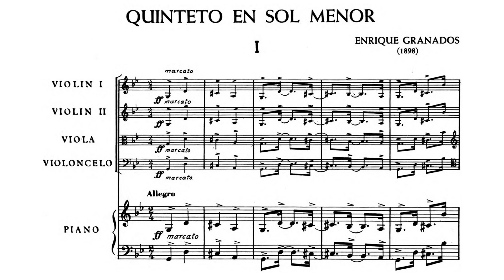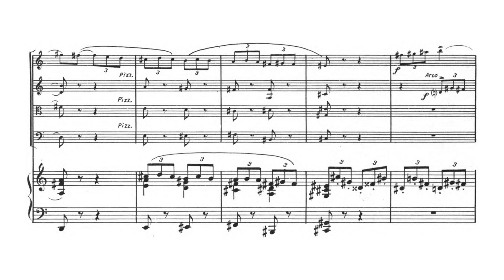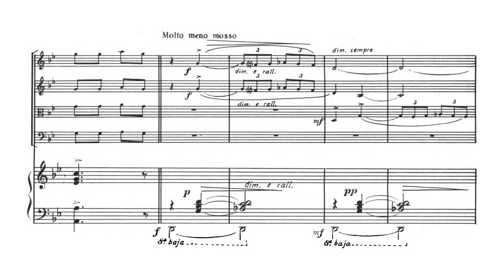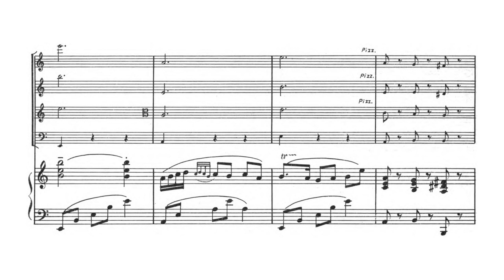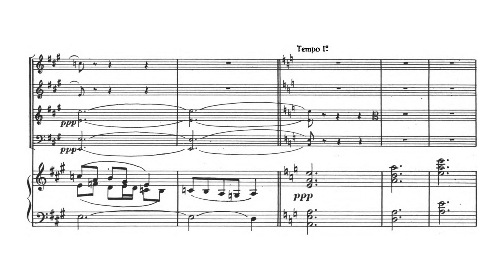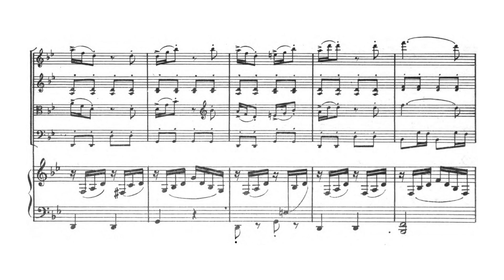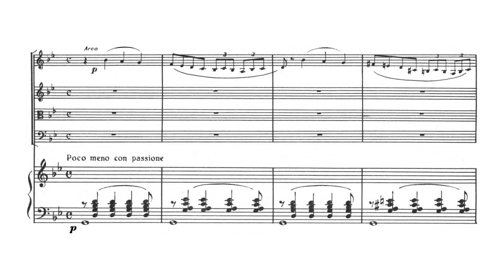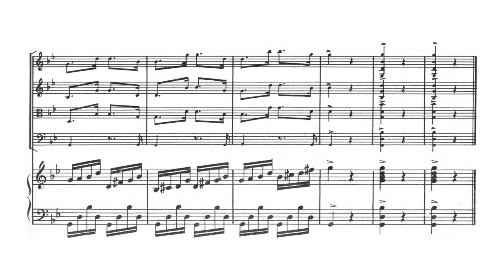Enrique Granados - Piano Quintet in G minor, Op. 49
Enrique Granados (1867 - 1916) - Piano Quintet in G minor, Op. 49 (1894)

I. Allegro [0:00]
II. Allegretto quasi andantino [4:52]
III. Largo - Molto presto [10:00]

Alissa Margulis & Geza Hosszu-Legocky, violin
Lyda Chen, viola
Natalia Margulis, cello
Gabriela Montero, piano (2010)

Enrique Granados's Piano Quintet in G minor was written in 1894, when the composer was 27. It is a work in three movements typically lasting around 15 minutes.

"The three-movement Quintet is relatively brief (barely fifteen minutes long), and it features an extroverted part for the piano–doubtless Granados conceived this part for himself (he was superb pianist). The Allegro gets off to a vigorous beginning with a unison marcato statement, and more lyric secondary material arrives quickly. As part of the development Granados treats his opening idea to some fugal extension, and a return of that theme drives the movement to its abrupt concluding chords.

The mood changes completely in the central Allegretto quasi Andantino. Strings are muted here, and the violin’s quiet opening melody breathes a faintly Moorish atmosphere. The warm central episode in A major flows smoothly, and Granados closes out the movement by recalling both his principal themes.

The finale opens with a Largo introduction, but this lasts for about two seconds, and off this movement goes, whipping along its snapped rhythms. This breathless mood is broken by several episodes that have an exotic atmosphere all their own–they have been described as gypsy melodies. At the end, Granados brings back themes from the first movement, and these propel the Quintet to its close on two ringing G-minor chords."